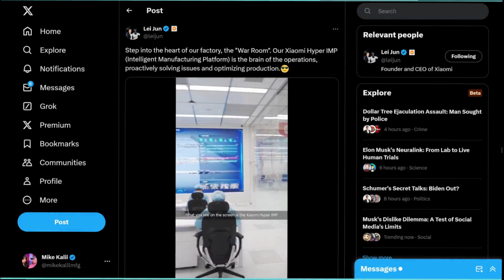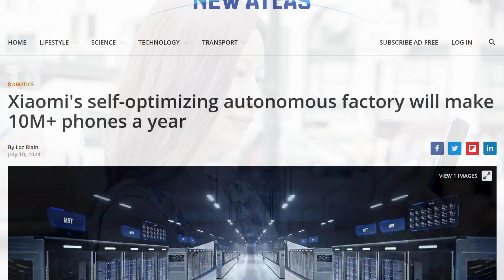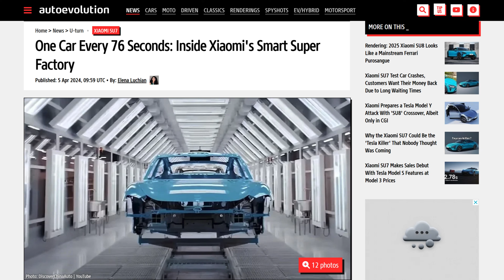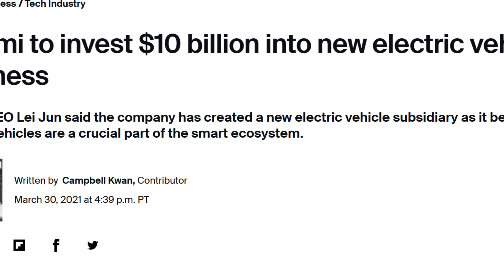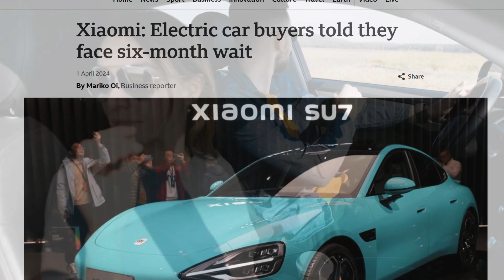Xiaomi's New 100% Automated Dark Factory: 10 Million Phones Per Year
Xiaomi says its new fully automated smart factory can make 10 million smartphones per year.

In a video posted to X, Xiaomi Founder and CEO Lei Jun said the dark factory has 11 production lines and 100 percent of key processes are automated.

The factory, located in China’s Changping district, will produce new foldable phones at a rate of one device every three seconds around-the-clock.

Jun said the heart of the factory is the Xiaomi Hyper Intelligent Manufacturing Platform. The software uses advanced AI powered digital twins to proactively find and solve issues before they cause disruptions.